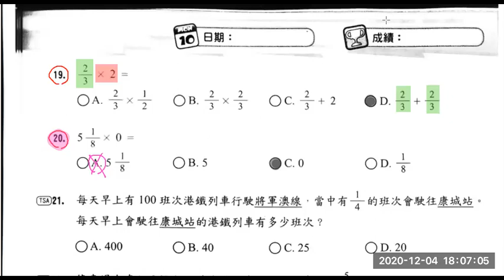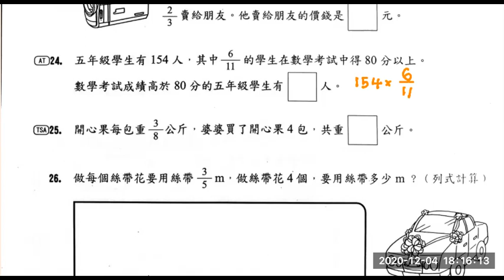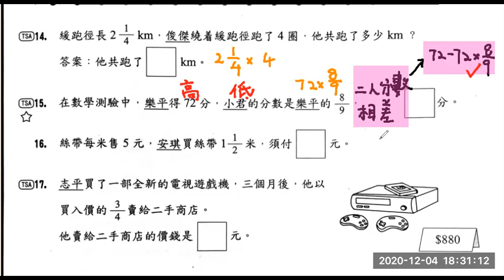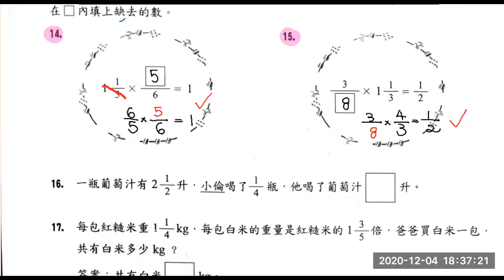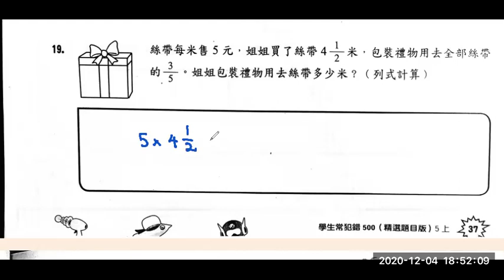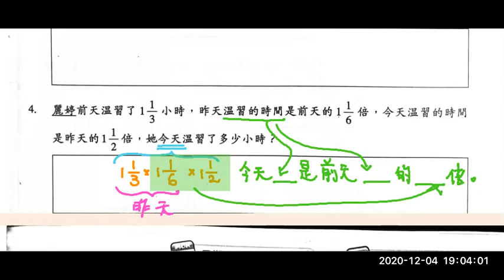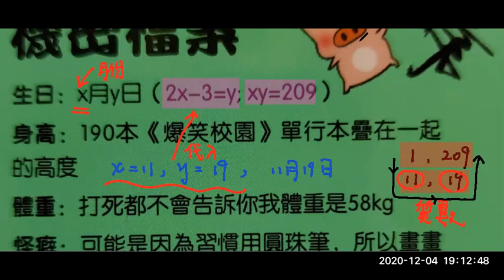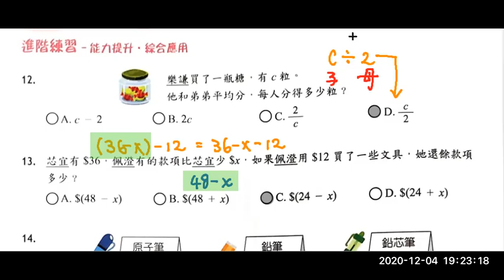Justin SIT 04 12 2020